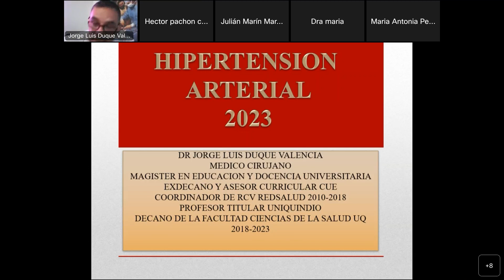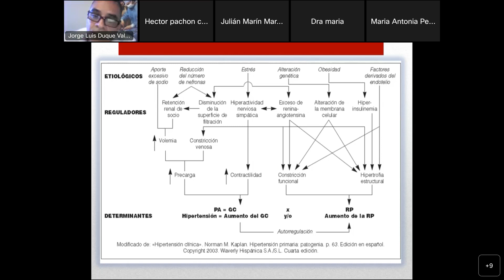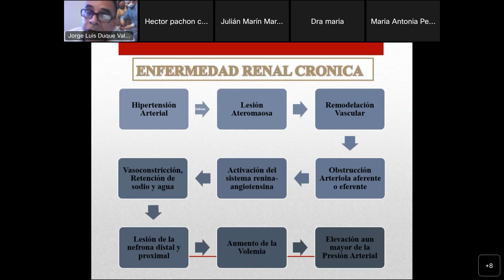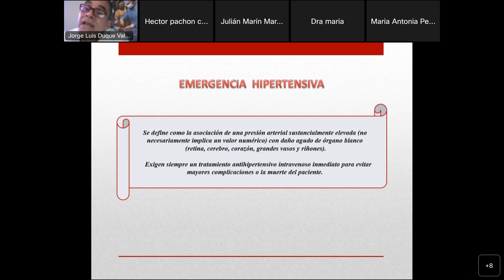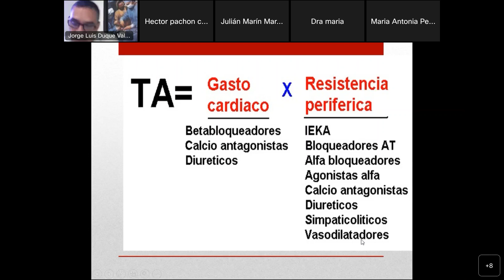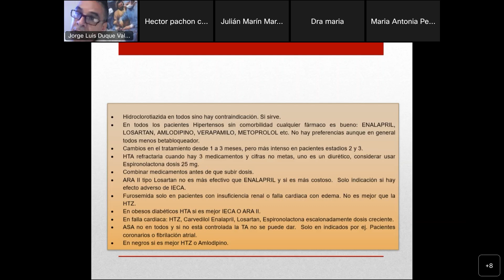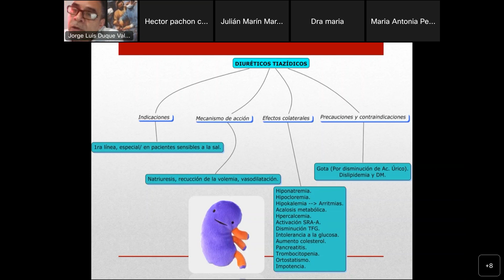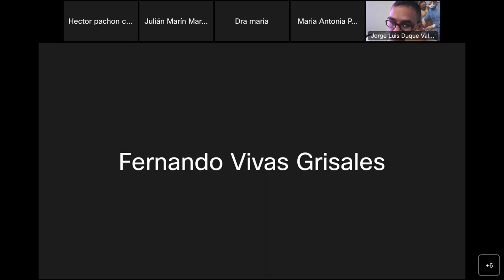HTA ESTADO DEL ARTE 16 MARZO 2023 REDSALUD